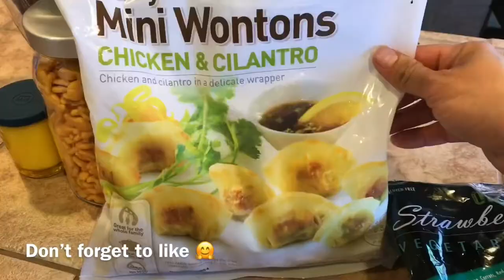Charlie the pug/ telling my pug the house rules/ family dinner VLOG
Saturday night dinner with my family, just a relaxing Saturday evening at the Palomino home.